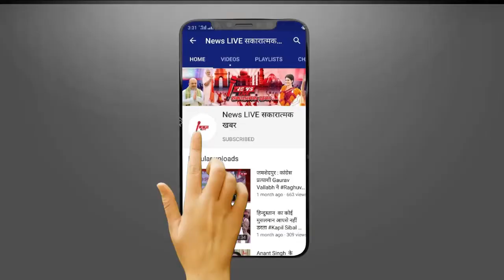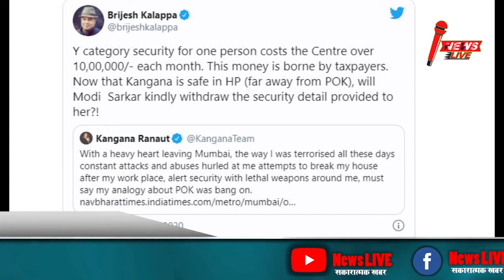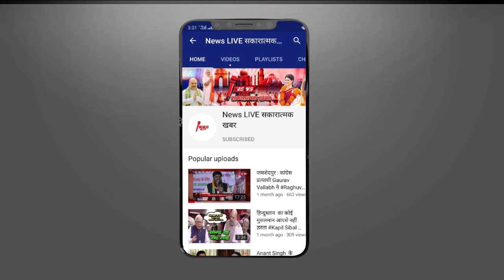Kangana Ranaut के Y+ Security पर खर्चे होते है 10 लाख महीना !आखिरकार ये पैसा किसका है ?जाने NEWSLIVE